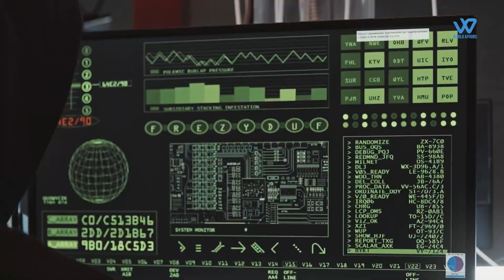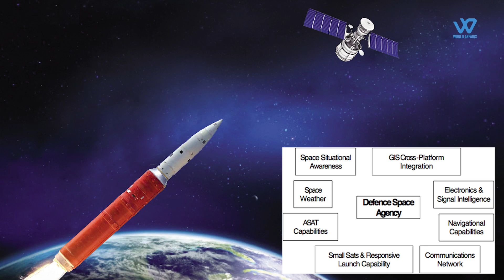How India’S Defence Space Agency Will Deal With Threats In And From Space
India’s counter-space activities organization Defence Space Agency (DSA) has formally started scouting technologies to enhance its abilities to tackle threats in and from space
BUT Before anything,
what role does the DSA will play in conducting space operations?
 China’s Strategic Support Force, for example, is responsible for handling space, cyber, and electronic warfare missions and provides strategic information and operational support to the PLA
Indias  DSA, in a broad sense, will operate systems to protect Indian interests in outer space and will deal with potential space wars. The agency will have the responsibility of developing a space warfare strategy
On the other hand, it could also involve handling surveillance and shadowing the adversary’s assets, as well as carrying out offensive cyber operations. On the more extreme end, the DSA could serve its purpose by commanding and controlling India’s ASAT and offensive space capabilities, thus becoming a fully functional space force
The central government formulated the DSA to counter China’s development and procurement of a range of space capabilities to restrict or prevent the enemy's use of space-related assets in times of crisis or conflicts. The Defence Research and Development Organisation (DRDO) has commissioned a few projects but the DSA aims to further stimulate India’s progress in this sector

China is constantly getting stronger
China is currently engaged in strengthening its powers in space. Such technology is being acquired and developed by the People's Liberation Army (PLA) which includes destroying missiles, ground-based lasers, and space robots.
Apart from this, the capabilities of surveillance in space are being enhanced. China is equipped with the ability to locate and destroy any object in its territory. Apart from this, electronic warfare capabilities such as satellite jammers, aggressive cyber capabilities, and energy vapor are also being developed.

The DSA is also looking for a system that can fuse space surveillance data available from various sources into a common operating picture (COP) so as to better evaluate threats and to maximize the effectiveness of Indian operations in space, land, sea, and air domains